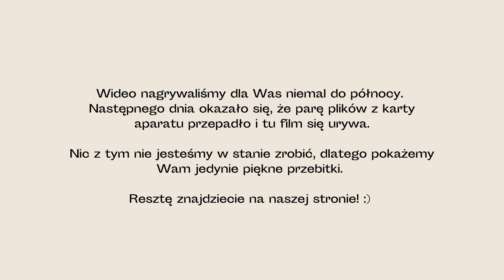Tyle roślin, że URWAŁ nam się FILM 🌱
Obejrzyjcie przegląd kolejnej roślinnej dostawy w Małej Szklarni 💚 Mamy w niej dla Was też 🎁 w postaci dwóch przepięknych sadzonek anthurium 'silver blush', które możecie otrzymać za propozycję pseudonimu dla tej rośliny 😎

A dostawa była bogata i różnorodna, w tym sporo lubianych przez Was gatunków w bardzo dobrych cenach 😏

Bujna calathea white fusion, wielolistne anthurium clarinervium, wiele odmian philodendronów, mocno barwione syngonium mottled mojito i dużo, dużo więcej!

PS. W 9:25 zdarzyła się pomyłka w opisie - jest to epipremnum amplissium!

Dzięki!